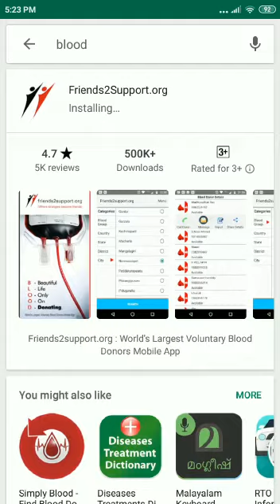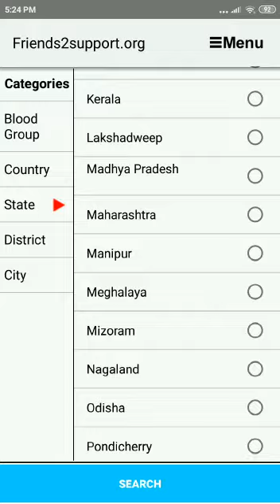How to find a BloodDonor ?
Please Share 🙏🏻 this VALUABLE INFORMATION., as it might SAVE SOME VALUABLE LIFE.

I have done my part by SHARING., HAVE YOU ?